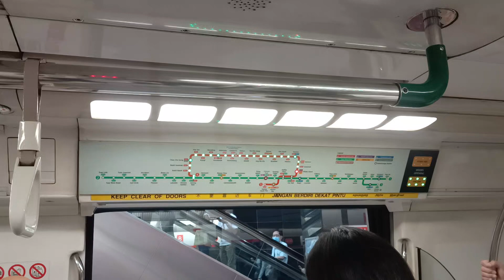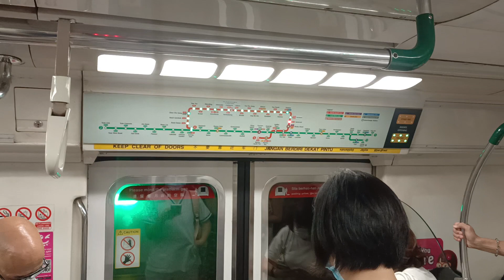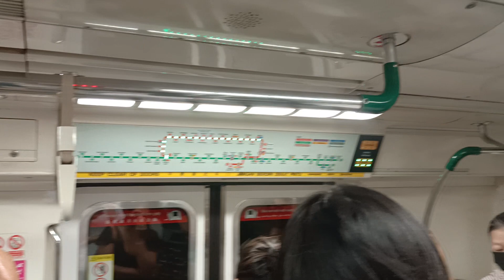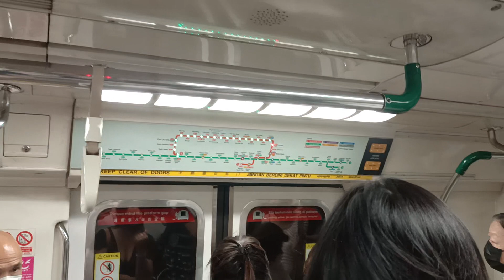[Pre-TEL3 Orchard NB] SMRT KHI C151 [007/008] (Dhoby Ghaut → Orchard)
Time of recording: 1636hrs
Train Model: Kawasaki Heavy Industries C151
Train Run: 226
Depot of Origin: Bishan Depot
Final Destination Depot: Ulu Pandan Depot
Carriage filmed at: 2007 A1/B1
AM/PM/Full Day: Full Day Late Night Service

Full Day and Late Night over on NSL, and return to UPD late at night. Note that this the pre-TEL3 for Orchard Northbound. Before new announcements are made similar to Woodlands TEL Transfer, and the crowd level may be different. Strong Motor can be heard on car 2007 A1. 008F leads hence strong deceleration can be heard.